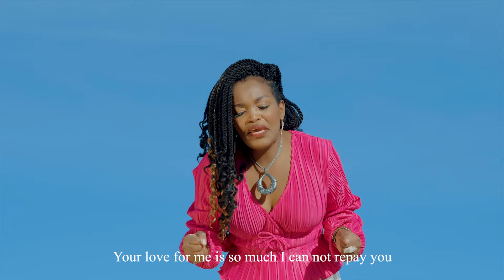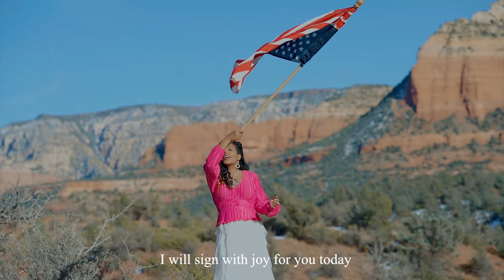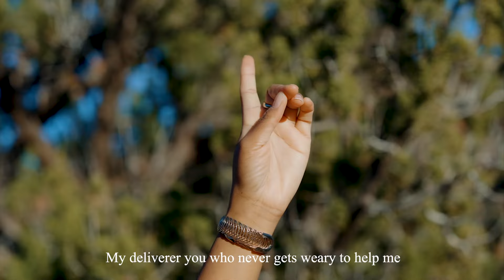ESSIE WAKAGO- MÚNDEITHÚRİ